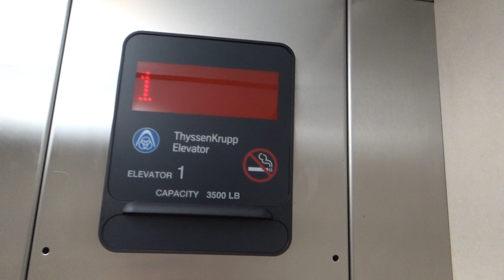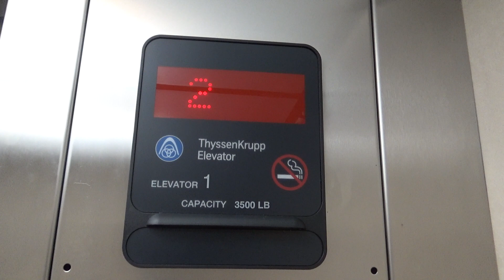ThyssenKrupp Oildraulic Elevator @ S Building - Pasco-Hernando State College West Campus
(Recorded January 12th, 2023) Just your typical mid to late 2000s ThyssenKrupp Oildraulic elevator with Aurora fixtures